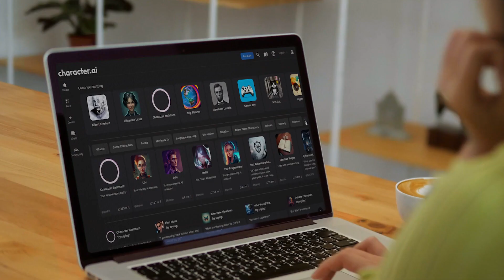How Character.AI leverages AI infrastructure to scale up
Learn how Character.AI AI optimized infrastructure, including both TPUs and GPUs, to equip their organization to scale up to meet the customer expectations. In this segment, Myle Ott, Founding Engineer at Character.AI shares how Infrastructure impacts their business, how they think about key infrastructure decisions, and why Google Cloud has become an important part of their tech stack.